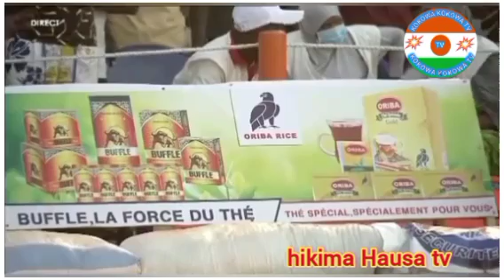KOKOWA 💪👈 VS 🇳🇪 NIGER ✅2️⃣🇳🇪👍